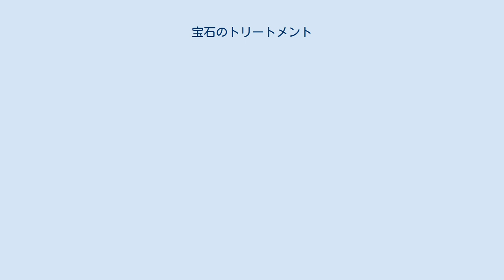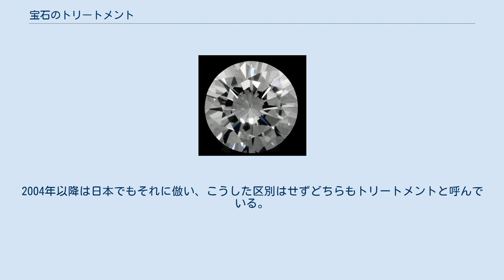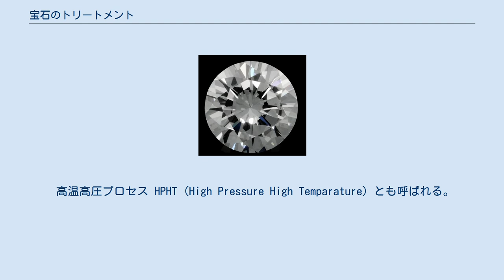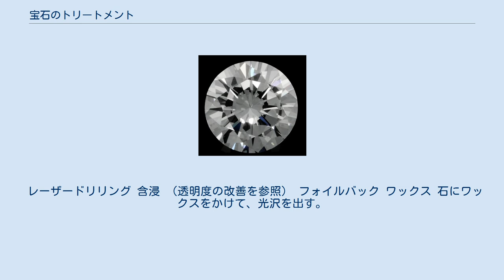宝石のトリートメント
宝石のトリートメント（ほうせきのトリートメント）とは、天然に産する宝石向けの素材（以降、石とする）に、主目的として石の外観をより美しく見せるため、副次効果として石の耐久性を増すため、人的手段を用いて石に何らかの物理的、化学的変化を起こさせたり、あるいは異物質と組み合わせたりして石を改変すること (modification) を云う。
ただし石のカット、研磨については、石のトリートメントには含まれない。
 こうした処理を施した宝石は処理宝石と呼ばれ、その石の外観などに大きな変化が現れる場合も多々あるが、もともと天然宝石として産したため、張り合わせ石といった明らかな小細工を除くと、模倣宝石とは異なり一般には贋物とはされない。
 日本では、2004年までこうした人工処理についてエンハンスメント (enhancement)、とトリートメント (treatment) に分けており、エンハンスメントはその石が本来持っている潜在的な美をひきだす処理を、トリートメントは石に対して施す、自然界ではまず起こりえない人工処理を指した。
しかし同じ処理を施した場合であっても、処理により起きた変化が不可逆である場合はエンハンスメント、時間経過によりその効果が薄れたりして元に戻ってしまう場合はトリートメントとして扱ったりするなど、その使い分けは極めて曖昧であった。
さらに日本では、一般にエンハンスメントを施した石は天然宝石とほぼ同じ価値を持つと評価されたのに対し、トリートメントを施した石はそれよりずっと低く評価され、場合によっては紛い物、贋物扱いされるといった問題もあった。
 元の石に対して人工的処理を施すことには変わりなく、日本以外の諸外国ではそういった区別はほとんどされない。
2004年以降は日本でもそれに倣い、こうした区別はせずどちらもトリートメントと呼んでいる。
 こうした宝石のトリートメントは、専門機関によりその石を鑑別した際、発行された鑑別書の鑑定結果の項に、備考や注記、開示コメントなどの形で記載される。
しかし、石の種類によってはその処理でしか得られない、あるいはその処理を施すことが当たり前になっている場合や、鑑別時点での技術レベルでは処理されたかどうかを見分けられない場合もあり、そのような場合は、通常～が行なわれていますと記述される。
 宝石素材に対するトリートメントの目的には 色の改善 色の変化 透明度の改善 外観の改善 光沢の改善 といったものがある。
 元の色を濃くしたり、鮮やかにしたりなどして引き立たせる。
旧定義のエンハンスメントの範疇に含まれる処理であり、一部例外を除き色を変えること（色の変化）は旧定義のトリートメント扱いとされた。
 加熱処理 石を加熱することで着色の原因となっている不純物に物理的、化学的変化が起き色が変化する。
自然環境下においても起こる現象であり、その場合は熱変成と呼ばれる。
ゆえにかつては典型的なエンハンスメント処理として扱われており、さほど問題にされなかった。
加熱自体は古くからタイで行われており、加熱技術においては世界一であるが、1987年にスリランカでも行われるようになり、ますます加熱処理が広がっていった。
 フォイルバック 人工処理と云うより小細工、騙しのテクニックである。
 上面が天然オパールで下面が下に黒いプラスチックや天然石を張り合わせたダブレッドオパール、 オパールを薄くスライスして、上にプラスチックや水晶 下に黒いプラスチックや天然石を張り合わせたトリプレッドの2種類がある。
 この処理は騙しのテクニックではなく、ちゃんとした市場も存在するのと、 横から見た接着面と下面（古い宝飾品だと接着剤が劣化して鑑別が容易である）で見分けがつきやすいが 宝飾品として完全に金やプラチナで表面以外かぶせられた場合は鑑別が出来ないので 必ず宝飾品を購入する際は鑑別書があるかどうか確認する。
 また最近では、下面を天然オパールの母岩を用いた商品も出てきているので。
 その場合は、下面で判断する従来の鑑別方法も通用しないので、必ずオパール製品を購入する際は ルースのままで、鑑別した鑑別書を発行してもらうことが肝要である。
 元とは全く異なった色に変える。
旧定義におけるトリートメント処理の典型例。
 高温高圧プロセス HPHT (High Pressure High Temparature) とも呼ばれる。
1990年頃にGE社が開発した技術で、石に高温高圧をかけ、色の変化を起こす。
 コーティング 宝石の表面に金属や樹脂の皮膜を着...